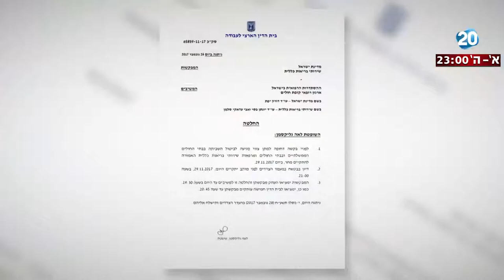היום הזה - גל שביתות במשק